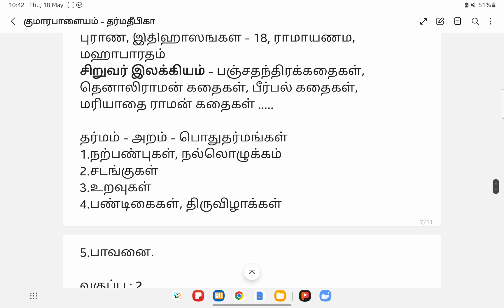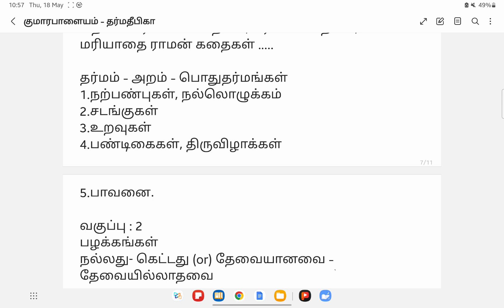நமது மதம் - ஸநாதன தர்மம்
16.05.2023 முதல் 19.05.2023 வரை குமாரபாளையம் வேதாந்த மடத்தில் நடந்த மாணவர் பண்பாட்டு முகாமில் பேசியது.